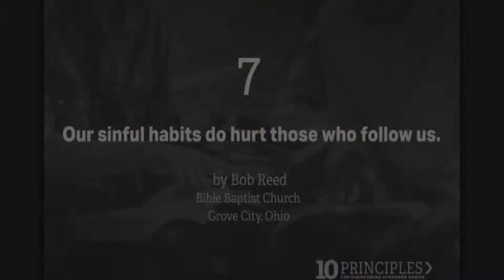Friday Night RU | April 24, 2020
Friday Night RU
April 24, 2020
Principle #7